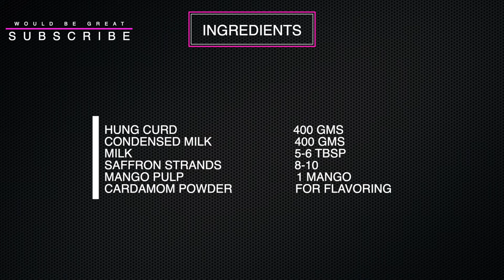Bhapa Doi | how to make bhapa doi | steamed yogurt pudding | steamed mishti doi | Bengali dessert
How to make Bhapa Doi | how to make bhapa doi | steamed yogurt pudding | steamed mishti doi | Bengali dessert
Bhapa doi or steamed yogurt pudding or steamed mishti doi is a popular Bengali dessert . It’s quick and easy to prepare with minimal ingredients at home. We have tried two different variations of bhapa doi here one is kesar flavor the other is mango flavor. It has originated in Bengal but it’s a delicacy served in Odisha too. Not to forget our Indian sweets are loved and enjoyed by everyone. So next time if you invite your friends do serve them with this amazing dish. It will surely be a hit in your parties. If you are at home and craving for sweets you can easily prepare this with the limited stuff available at home. You can please your surprise guests with this drool worthy dessert. This dish is also famous as indian cheese cake . Do try this and let us know !!